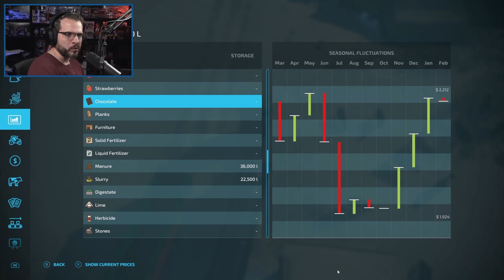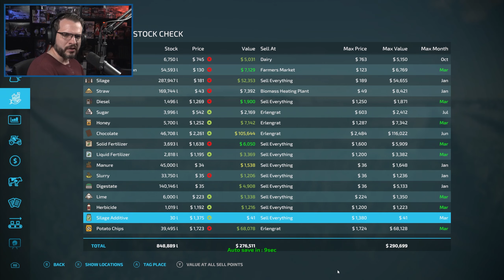FARMING SIMULATOR 22 - Feed My Kids - ZIELONKA MAP - Start From Scratch - PART 99 - FS22 Let's Play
Let's Play: FS22 - Premium Expansion - Zielonka Map - Feed My Kids! - Farming Simulator 22
Farming Simulator 22 Premium Expansion is here!

We will be playing on the Central European based map called Zielonka. We will be trying out all sorts of new equipment as well as the new crops. These crops are Carrots, Parsnips, and Red Beets. There are also new production chains included as well. It should be a lot of fun!

We are going to play a story where I have to feed my kids as the grow older. We will start with Processed Vegetables, and eventually do Potato Chips and Soup.